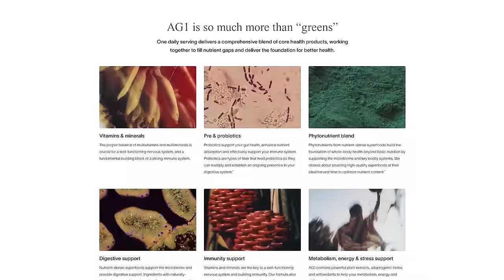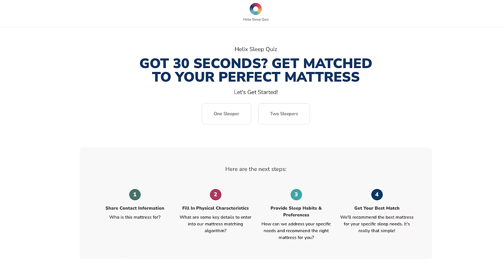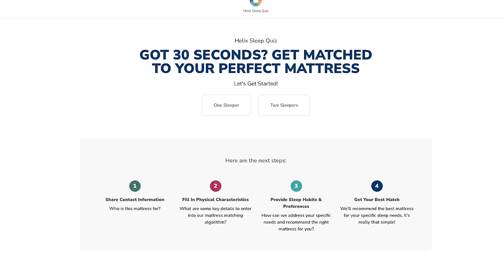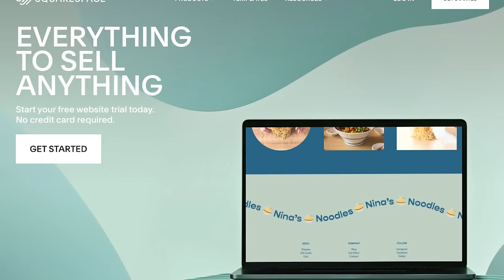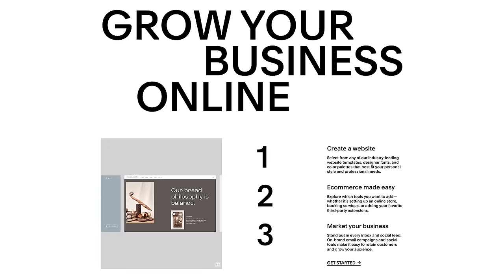Famous Comedian REVEALS Techniques for Manifesting Your Dreams, with Ron Funches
Ron Funches (stand-up comedian, New Girl, Loot) joins us in the studio to discuss his recent divorce, coparenting, body image stressors, raising an autistic son, and the spiritual component of jiu jitsu. He explains what it’s like to have kids a generation apart and the different parenting resources he has at his disposal now that he didn’t have the first time around. Ron opens up about what his son’s autism has taught him, his self-focus after being a “serial monogamist” for so long, his mom’s career as a social worker, and the eye-opening advice he learned from Mayim years ago. Mayim opens up about the shame of divorce and Ron explains how vision boards work.

NOTE: This episode was recorded during the WGA strike.